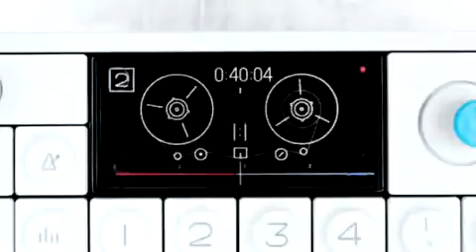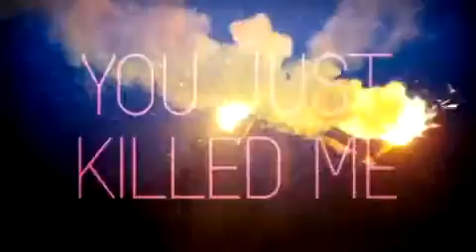Swedish House Mafia - One (Your Name).HD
Pre-VEVO views on youtube: 23.1m

The brand new mix album 'Until One' is out now and includes the hit singles:

One, Miami 2 Ibiza, Leave The World Behind,
Show Me Love, I Found U, Kidsos, Knas
plus edits from Daft Punk, Benny Benassi, Coldplay,
Dirty South, Sander Van Doorn and many more...